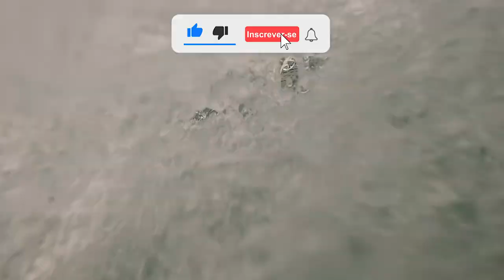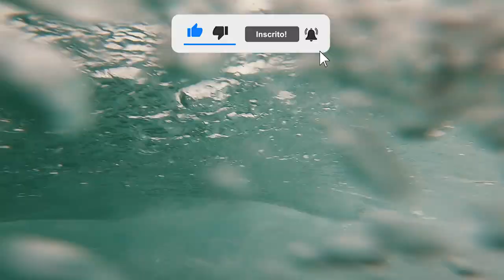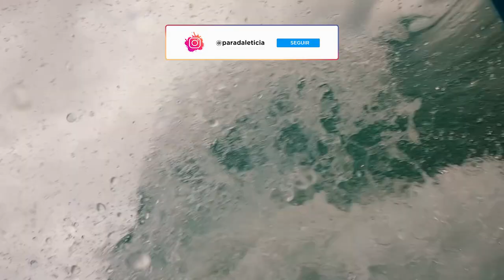Bodysurf / Handsurf session em Florianópolis (Brasil) com a galera da Uga-Buga Handboard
Session de bodysurf (surfe de peito) e handboarding em Floripa, Santa Catarina, Brasil

Florianópolis, chamada de Floripa, é uma mágica ilha brasileira localizada no estado de Santa Catarina, Brasil. Conhecida por praias com ótimas opções de ondas o ano todo, Florianópolis é o paraíso para todo bodysurfer, adepto do surfe de peito. Passei alguns dias nessa ilha incrível ao lado de Dudu Barcellos e Mauricio Afonso, os criadores da handplane / handboard Uga Buga. Assista ao vídeo e curta a vibe!

Filmagens: Daniel Combat, Eduardo Barcellos, Mauricio Afonso

Aloha especial para os membros do canal: Carlos Vinicius e Jaelson Castro! Seja você também parte do cardume e tenha acessou a benefícios exclusivos clicando